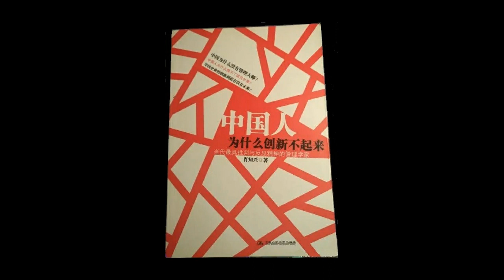23 比亚迪神话 | 《中国人为什么创新不起来》| 肖知兴 | 商业 | 听书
《中国人为什么创新不起来》是2010年中国人民大学出版社出版的图书，作者是肖知兴。
本书从各个角度阐释了影响中国企业创新的各种因素，以及中国人和中国企业在创新方面急需解决的一些问题，观点深刻犀利。并且作者最终提出了创新的“不唯上，不唯人，只唯我”的核心理念。